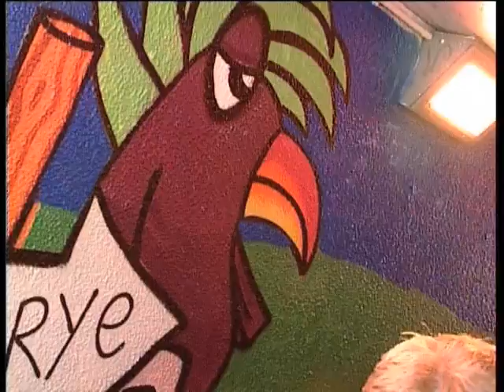Young people make their mark on Abbey Way graffiti project - High Wycombe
Young people have been putting the finishing touches to a graffiti project in Abbey Way underpass in High Wycombe this week (16-20 August) as part of a Thames Valley Police, Wycombe District Council, Bucks County Council and Wycombe Youth Action initiative.